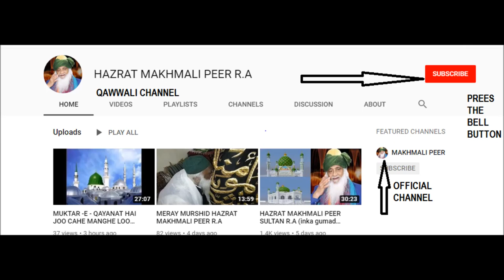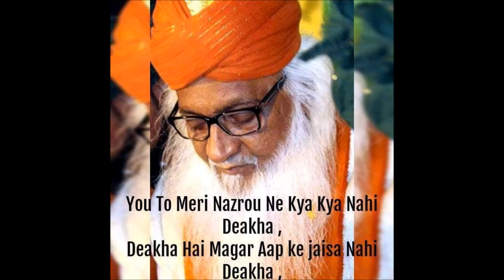MURSHID MERA DHAN WAN HAI (मुर्शीद मेरा धन वान…….!!)